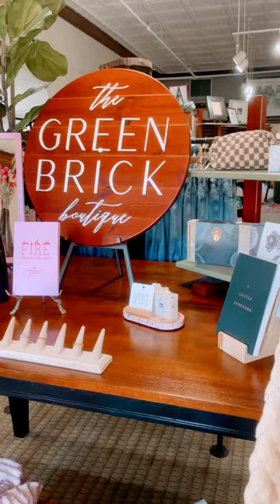The Green Brick Boutique ✨💚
🌟 Calling all fashionistas! 🌟

I’ve stumbled upon the cutest boutique in historic downtown Coopersville, MI, and I just have to share it with you all! 💖 Say hello to The Green Brick Boutique —a small, family and women-owned gem! At The Green Brick Boutique, they’re all about celebrating style in every size and age. From timeless pieces to the latest trends, they’ve curated a collection that’ll have you feeling comfy and confident, no matter what. 💃 And can we talk about their inclusive sizing? XS to 3X—talk about something for everyone! 🙌So if you’re in the mood for some retail therapy and want to support an incredible small business, head over to The Green Brick Boutique ASAP! Trust me, you won’t regret it! 🛍️✨